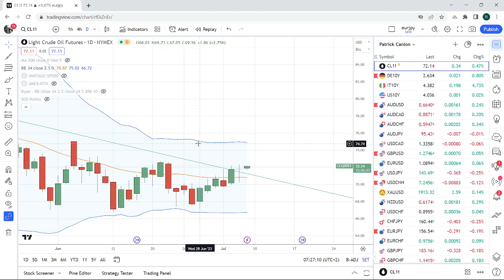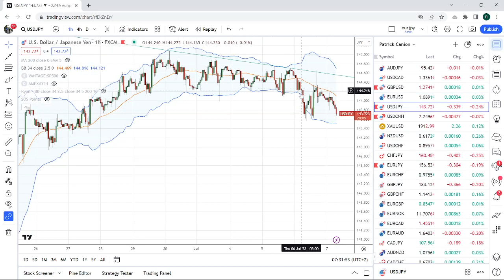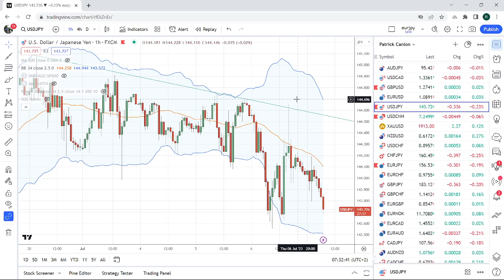FOREX & CRYPTO TRADING 07Jul an institutional view for individual traders from PrivateerFX